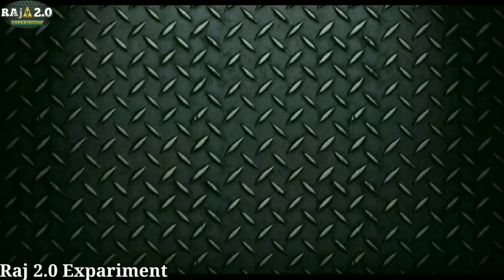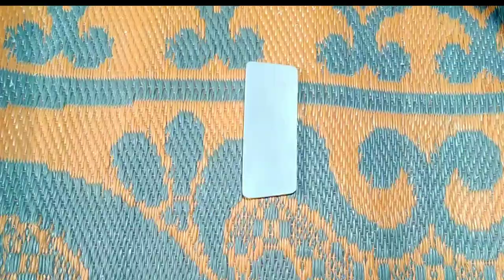Part -2Truck Cabin || How to make tata truck cabin || Tata 4928s truck cabin making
🔥 THANKYOU 🔥